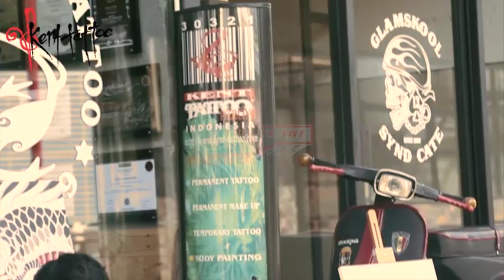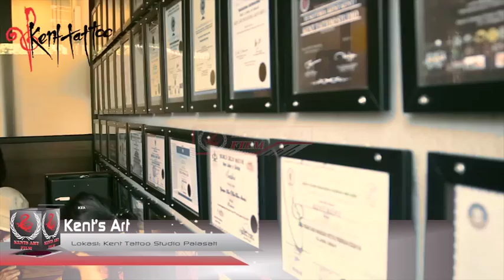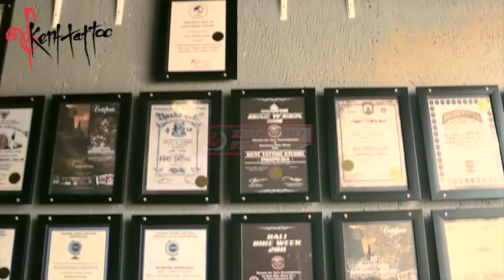Kent Tattoo Tv: LIPUTAN TATTOO AT STUDIO PALASARI 12-7-2015